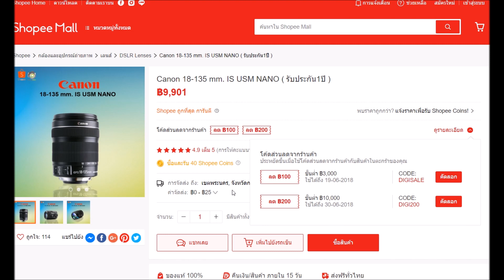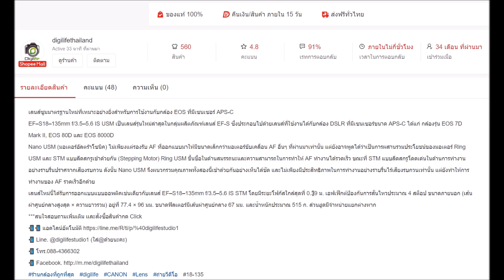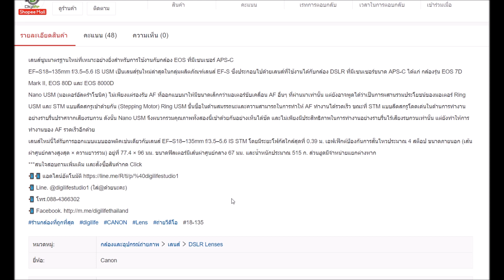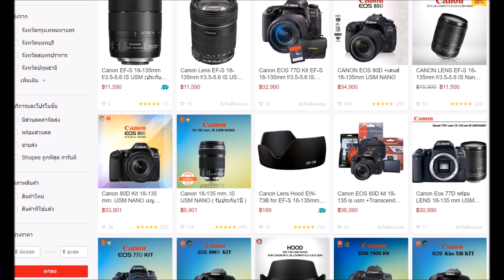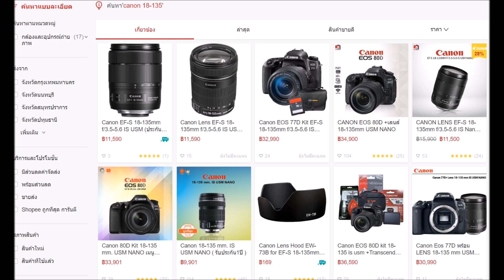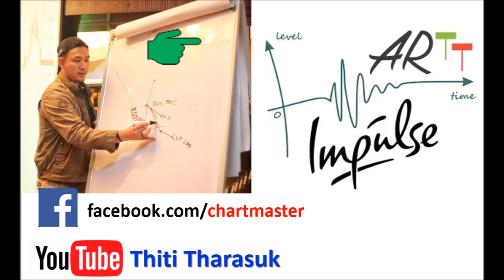ชี้เป้า Lens ครอบจักรวาล Canon 18-135 ราคาต่ำกว่าหมื่น ซื้อไหม ? | อ.ธิติ ธาราสุข ARTT Master